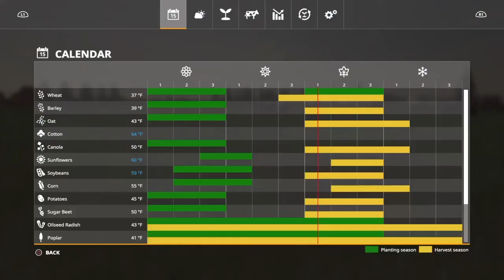"HAULING CATTLE AND GIVING THEM STRAW FOR BEDDING" STONE VALLEY EPISODE 1 FARMING SIMULATOR 19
Today we will be hauling cattle and giving them straw for their bedding.